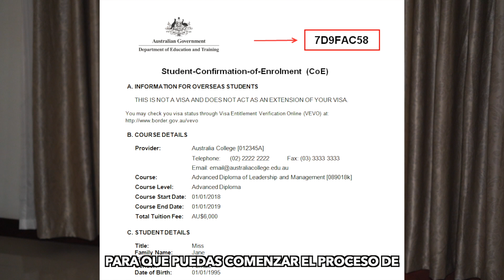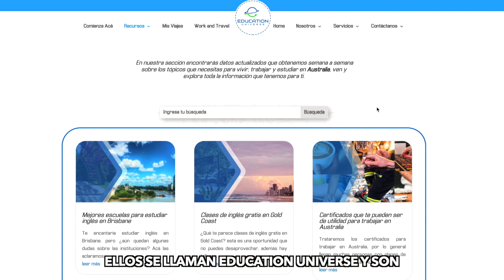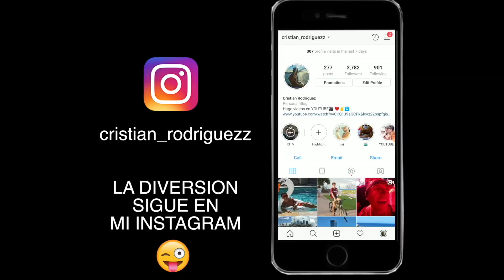COMO VENIR AUSTRALIA 🇦🇺(Actualizado)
Esta es la informacion que yo se pero las cosas cambian con tiempo!

🇦🇺 Quieres estudiar o trabajar en Australia? (La agencia que recomiendo) -

Si necesitas saber mas información solo escríbeme por instagram y te guío!
"Cristian_rodriguezz"